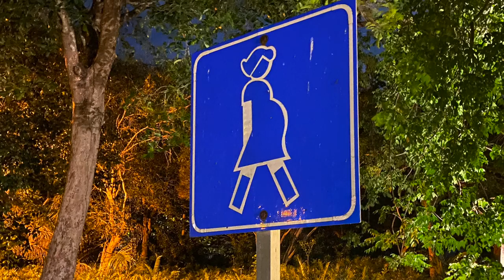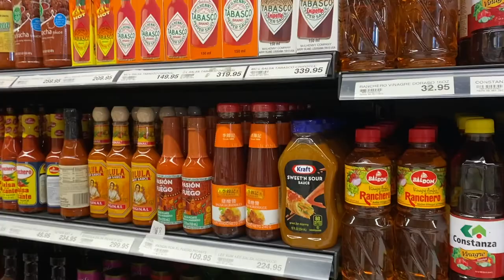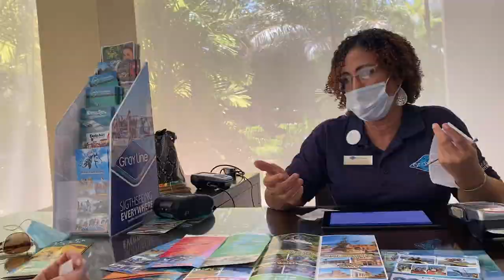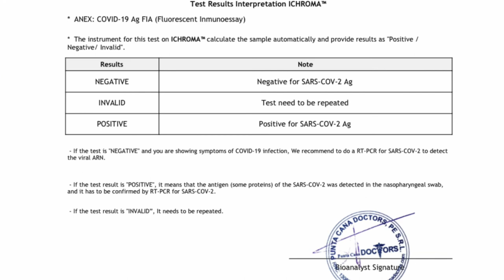Yaya & G-Pop Travel Adventures #1 Punta Cana Westin Resort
Grandparents travel, Westin resort ,Punta Cana Dominican Republic , amateur  travel blog, covid travel 2021, Travel Blog